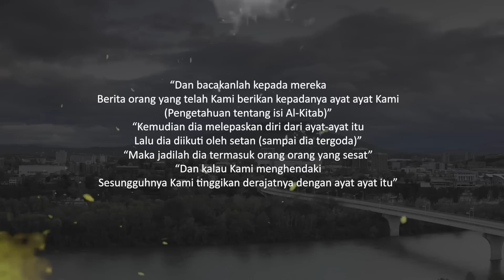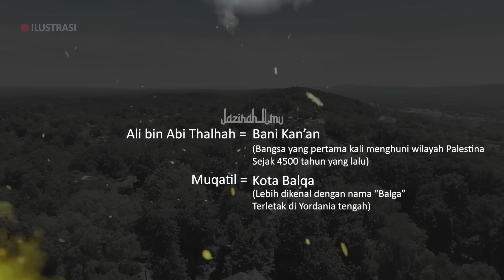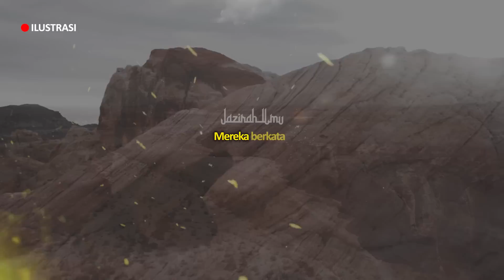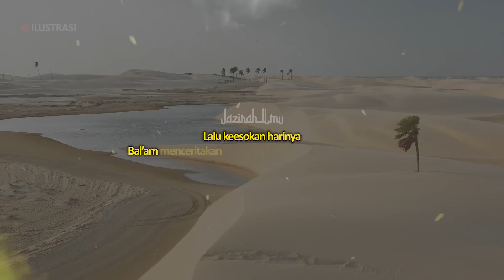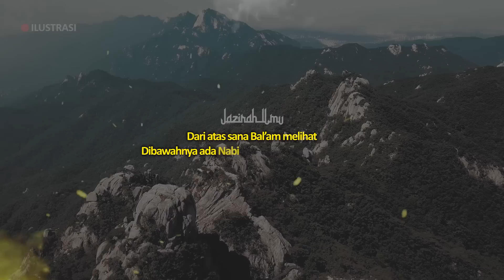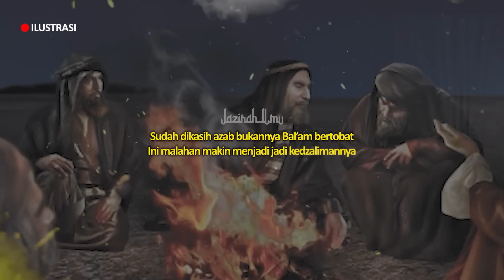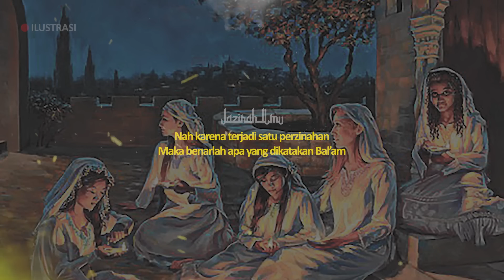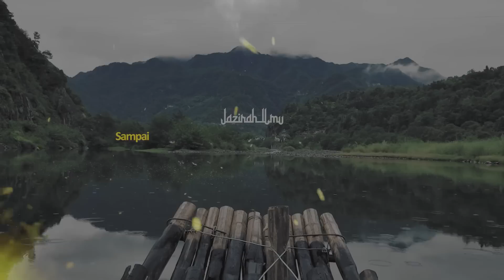Nabi Musa Vs Ulama Berwajah Anjing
Orang ini bernama Bal’am anak dari Baura
Atau Bal’am bin Baura

Alkitab menyebutnya sebagai Bileam bin Beor

Lalu kenapa kami ceritakan ?
Karena kisah Bal’am ini ada didalam Al-Qur’an

CATATAN: BEBERAPA GAMBAR HANYALAH ILUSTRASI